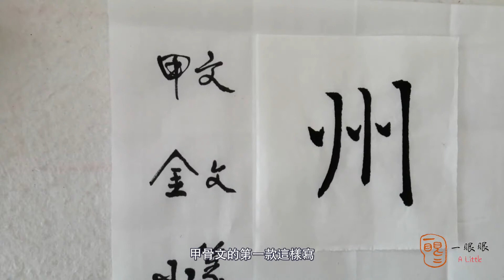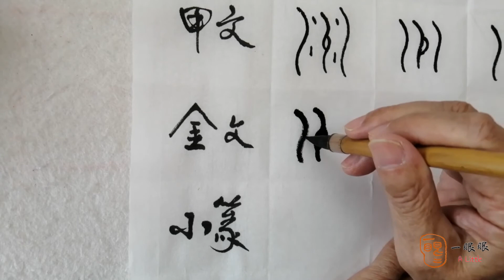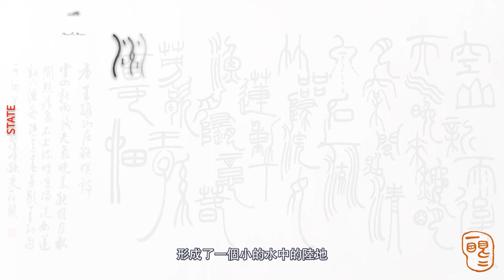[CC] 州 (state) | 汉字趣谈 (Story of Chinese Characters) 310